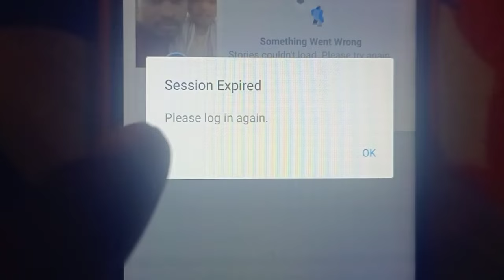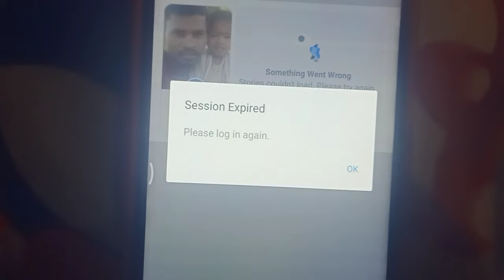session expired facebook problems solp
i session expired facebook

 अभी जैसे देख सकते हैं दोस्तों की फेसबुक मुझे प्रॉब्लम आई है ठीक है उसे सर्वर डाउन होने की वजह से वह सभी फेसबुक लोगों में आया हुआ है ठीक है प्रॉब्लम अभी 1 घंटे के अंदर में यह ठीक हो जाएगा ठीक है इससे कोई ज्यादा प्रभाव नहीं है जल्द से जल्द इसको कंपनी ठीक करने में लगी है ठीक है दोस्तों और यह प्रॉब्लम सभी लोगों

 इसको कंपनी ठीक करने के लिए बहुत ही जल्द से जल्द प्रयास कर रही है🙏🙏

🙏🙏 arvind sonu technical